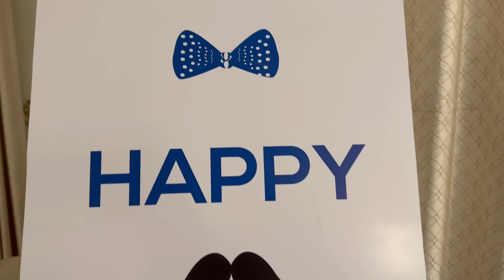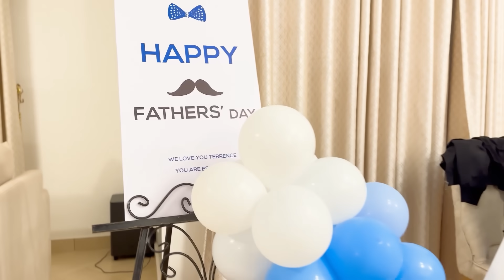FATHERS DAY SUPRISE ||SURPRISED MY HUSBAND ON FATHER'S DAY || WE LOVE YOU DADDY.